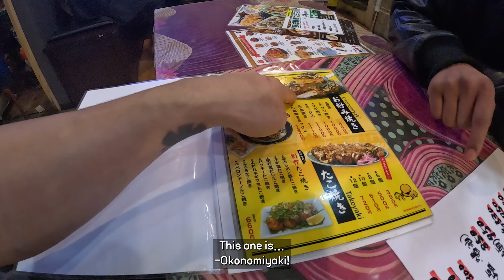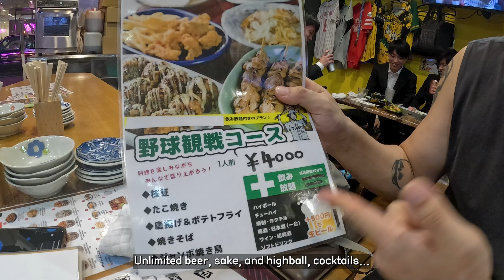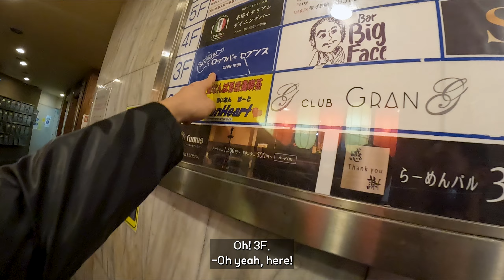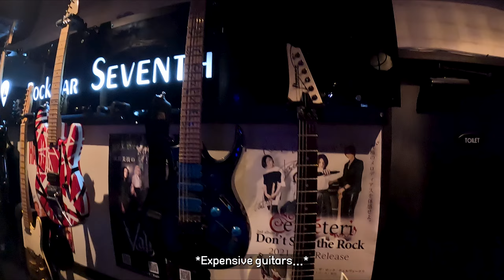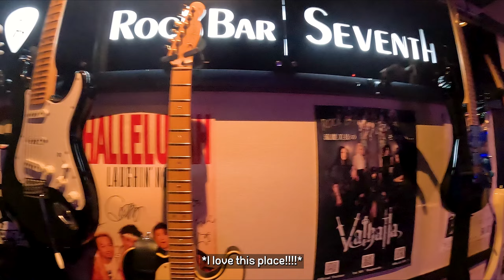Hard Rockin' Out in Osaka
Had a blast in Osaka! Devoured Hiroshimayaki, then hit up Rock Bar Seventh. Met a Brit named Simon. Jammed on pricey guitars and rocked the night away. Unforgettable!